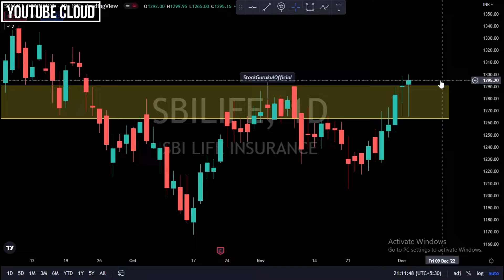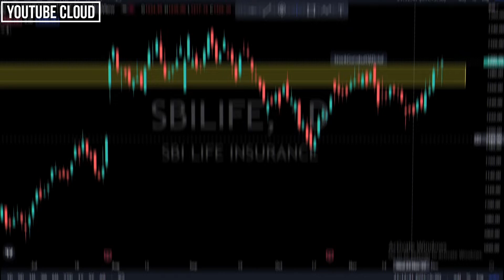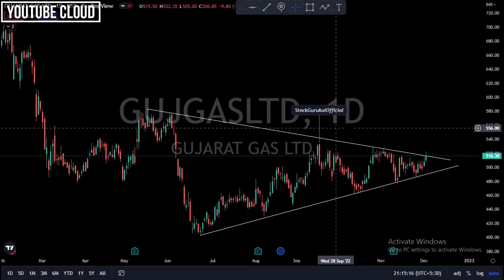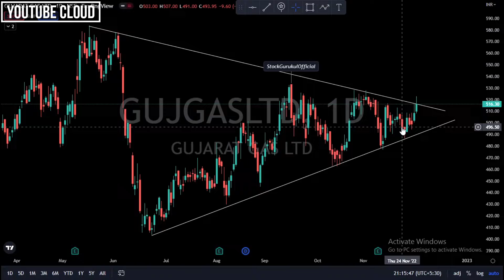कहाँ बनेगा पैसा || SBI Life Share News | GUJARAT GAS Share Analysis | SBI LIFE Target | GUJGAS STOCK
Hello🤝 दोस्तों मेरे आज के इस वीडियो का मेन फोकस यह है की "SBI Life & Gujarat Gas Share" के बारे में पूरी जानकारी देना ताकि आपको कोई परेशानी ना हो सकें|

YouTube Beginners
Beginners Tips
YouTube Gyan
Thumbnail Creation
Sharekhan Tutorial
SBILife Target
SbiLife Share Target
SBILife Stock
SBIlife Share
Gujgas Share news
Gujgas Share Latest news
gujgas share target
Gujgas Stock